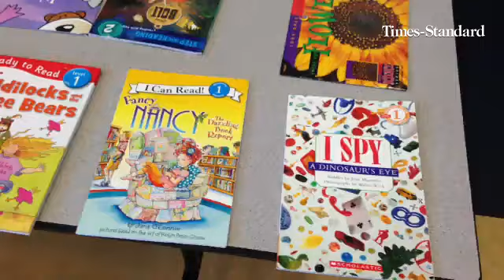Local Rides for Reading bicyclist volunteers give hundreds of books to Grant School students after d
Local Rides for Reading bicyclist volunteers give hundreds of books to Grant School students after delivering them via bike on Thursday morning. They also showed them helmet safety tips.

By: Shaun Walker
Published on: June 5, 2014